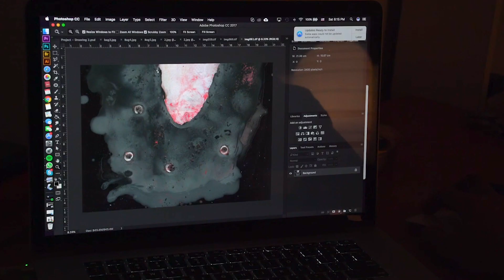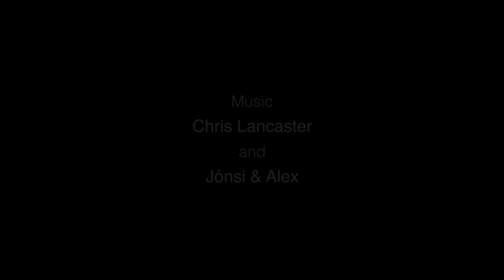Frontline Stories - Khaled Akil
Khaled Akil was born in Aleppo Syria where he spend his adolescent years.  During college he studied law but decided that following in his fathers footsteps as an artist was more engaging as a way to express his political and emotional feelings.  Just before the civil war in Syria erupted, Khaled was in Istanbul Turkey where he decided to remain rather than return to fight.  It is there in Istanbul where he has created a life for himself as an independent artist who uses paint and a variety of mixed media to bring to the surface his epiphanies about life and reflections on his new life.  Khaled exhibits his art in various shows world-wide, including most recently a 9 month exhibition at the World Bank Headquarters in Washington DC.  Khaled has been invited to attend his many openings in the United States but has been denied entry to the United States due to his nationality.